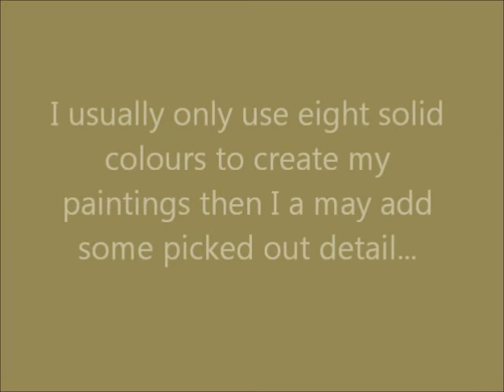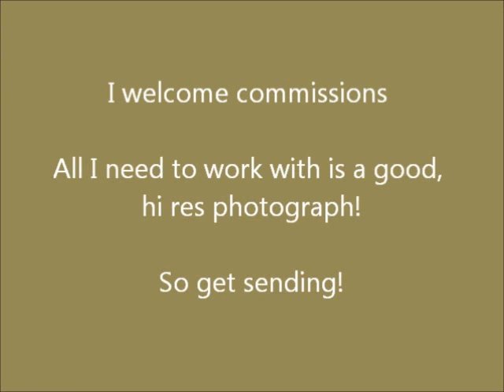Creating a machine cut stencil painting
Shortened version of me creating an eight layer machine cut stencil painting. Using acrylic paint on a deep box stretched canvas, varnished and ready for hanging.